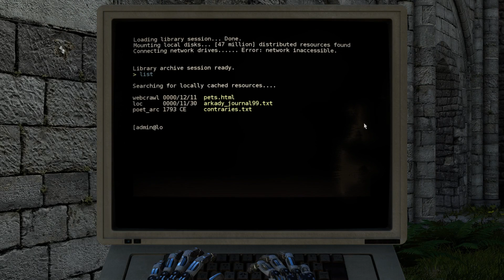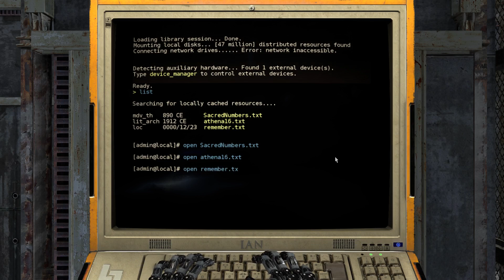Jim in The Talos Principle E30 - Level Four!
Today we reach level four of the Tour! We're getting closer to the top!

Join us in The Talos Principle, where we must solve the puzzles amongst the ancient ruins in order to find out what happened to those long-lost peoples. And we're a robot!

We are playing The Talos Principle on Linux (Ubuntu 16.04).